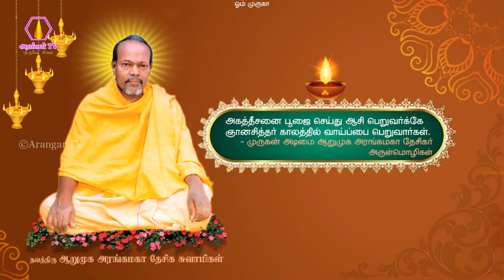ஞானிகளின் திருவடி பற்றுவதற்கு உபாயம்|வினைத்திட்பம்|அதிகாரம்67 arangartv Ongarakudil thirukural|16